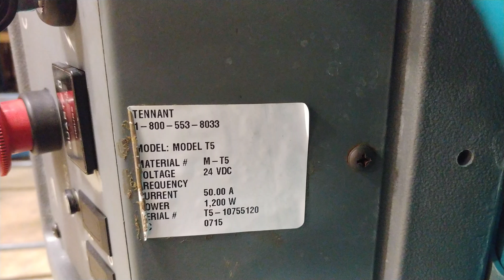Tennant T5 S#: 10755120 Running Test